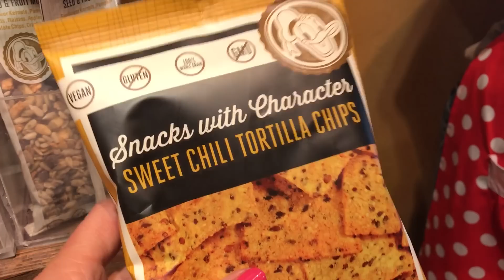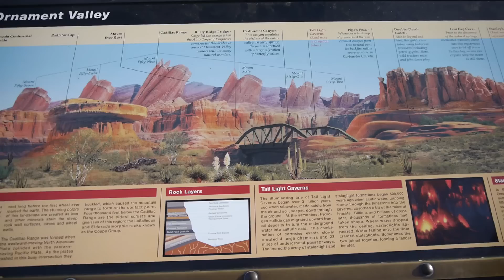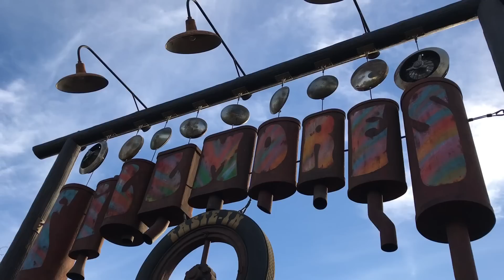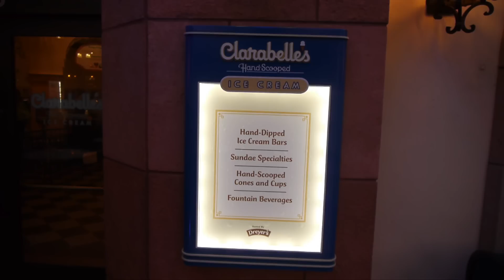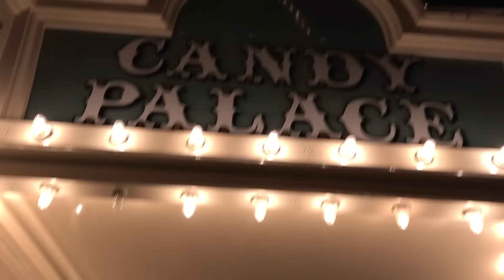Eating Vegan at Disneyland + California Adventure Park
For our 3rd Annual Disneyland birthday video, we decided to finally check out the vegan options over at California Adventure Park! Of course, we had to make a quick stop for Dole Whips over at the Tiki Hut first… It was fun discovering new rides and areas we'd never seen before, as well as visiting a few faves. We also ran into several fans, including one that told us on IG that she'd been too shy to say hi. :)

Buy Lovespirals and Anji Bee CDs from shop.happyhealthyvegan.org
Download or Stream from Bandcamp, iTunes, Amazon, Google Play, Spotify etc.

Get a Happy Healthy Vegan t-shirt or tank - or Anji's 'Keep It Carbed, Baby!' cookbook in print or ebook -  from shop.happyhealthyvegan.org

Tag pix of you in our tees with happyhealthyvegan or your food from our recipes with keepitcarbedbaby for a possible repost! :)